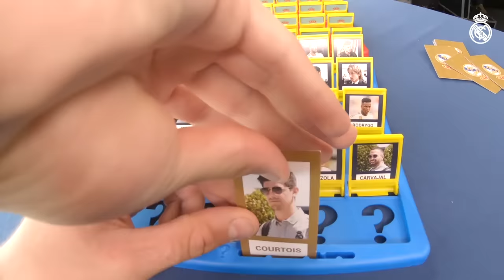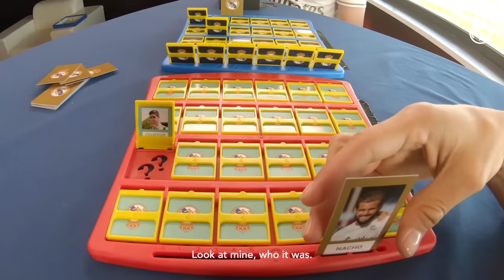GUESS WHO? | Ep.1 | Valverde vs James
Real Madrid players, James Rodríguez and Fede Valverde, took each other on in a game of Guess Who at Alfredo di Stefano Stadium. Watch to see who wins!